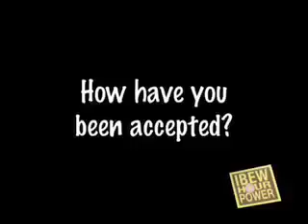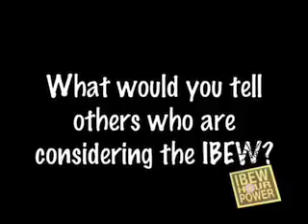IBEW Hour Power: IBEW & Me: Craftsmen Speak Out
Different craftsmen tell why they joined the IBEW